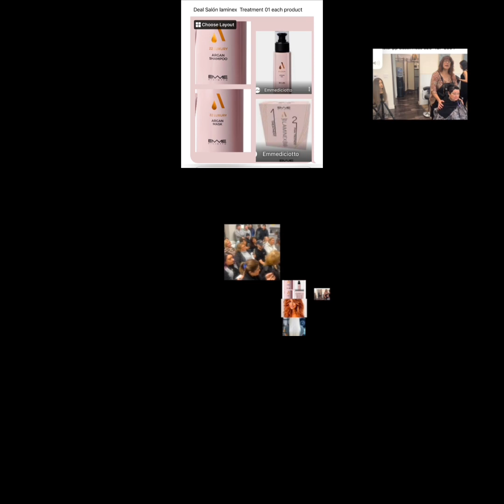Campaign 2023 by EduardoTrevino/ WAPP